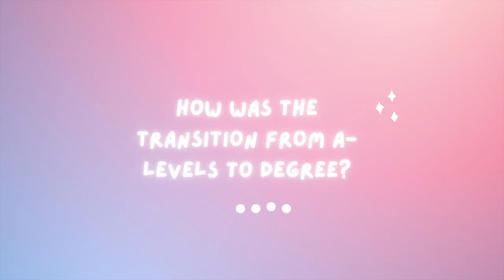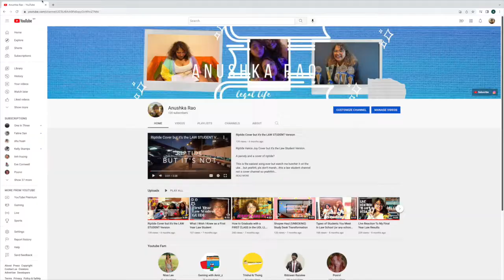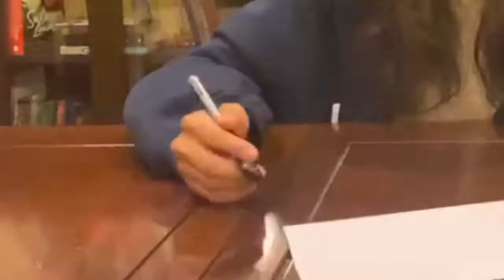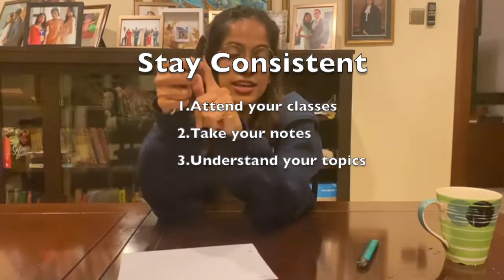Warwick 1st Class Law Graduate Spills the Tea (Part 1)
How to get a first class in Warwick as told by a first class Warwick law graduate - Basically my intelligent, funny, cantik cousin answers a bunch of questions based on her experience of reading law in the UK

Did you follow a specific study method?
0:34

What pre-university course did you do?
0:56

How was the transition from A-Levels to Degree?
1:20

Study tips/study routine
2:02

Do you prefer studying alone or in groups?
5:16

6:06

This video features my amazing, talented, genius icon of a cousin - terima kasih banyak banyakkk

This video was hella spontaneous and I don't know why we thought the video quality was decent at the point of filming but uhm yeah, we were totally not sleep deprived and

VIDEOS

@syazana_p (dm her to buy her notes!!)